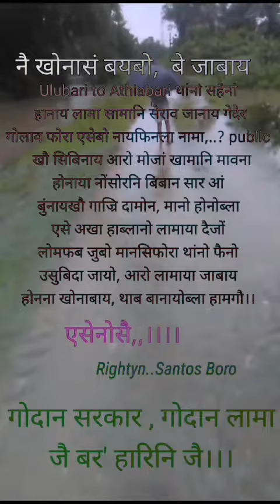Ulubari gami Lama Dwi Lwmsaubai#video